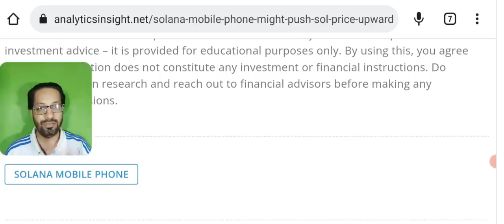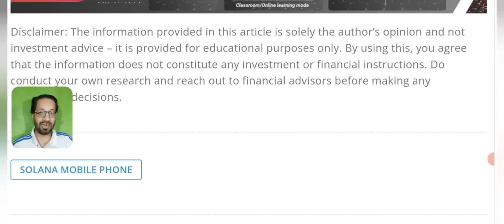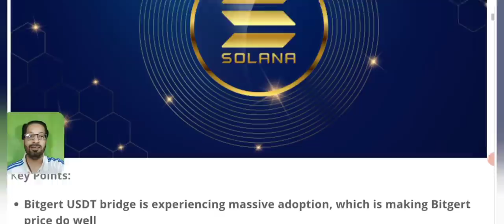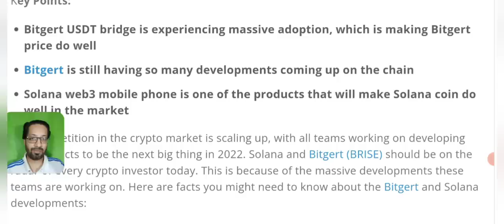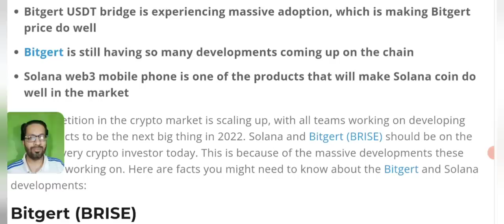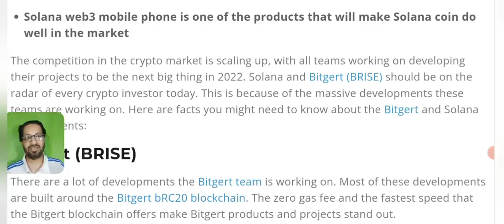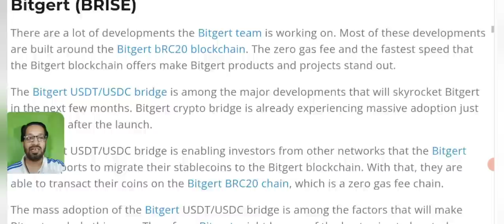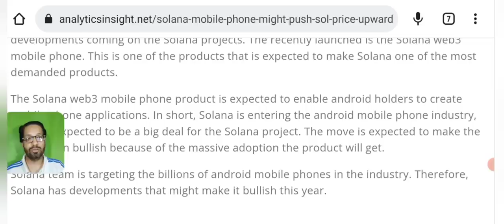Solana (SOL) Price prediction - Web 3 Mobile Launch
Asalam o alikum dear YouTube family, i will share with you Solana (sol) crypto PRICE PREDICTION. SOLANA MOBILE PHONE MIGHT PUSH $SOL PRISE UPWARD.

solana web3 mobile phone is one of the products that will make Sol coin do well in the market it is expected to make solanacoin one of the most demanded products.

_____________________________/SOCIAL LINKS\___________________________________